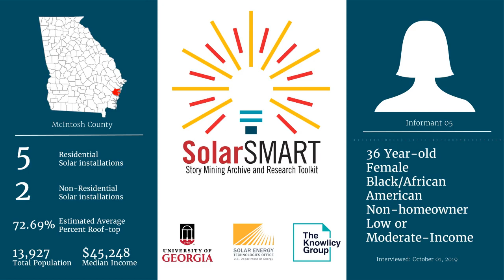SolarSMART Interview - SEA-MCINTOSH-INF05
SolarSMART Interview conducted on 10/01/2019 by a UGA Cooperative Extension Service Agent with a 36 year old black or African American female, non-homeowner from McIntosh County, Georgia.